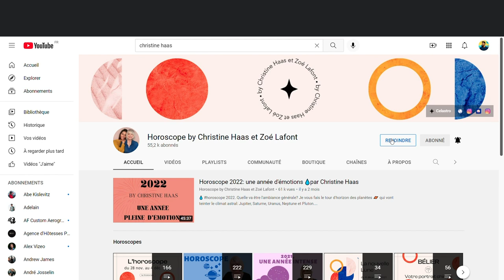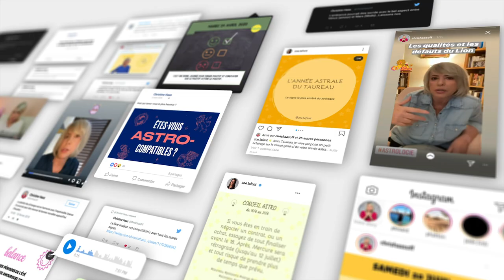Horoscope Vierge ♍️ Octobre 2022 🍂 par Christine Haas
🌞 horoscope gratuit du signe de la vierge mois d’ octobre #2022 avec des conseils en astrologie et en psychologie.

⭐️ Retrouvez votre signe:
0:00 Introduction
1:19 Vos forces
5:40 Mon conseil
7:17 Jours top
7:39 Au revoir